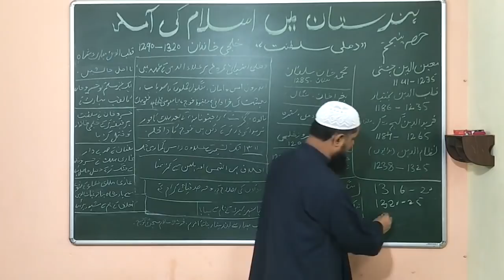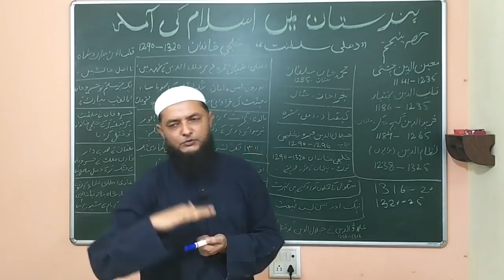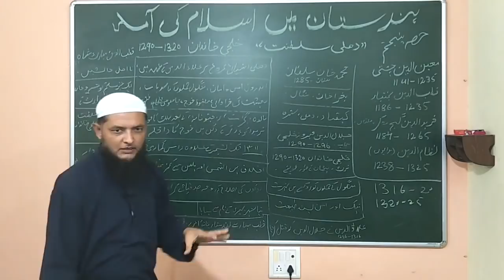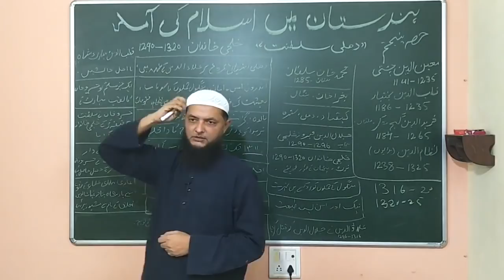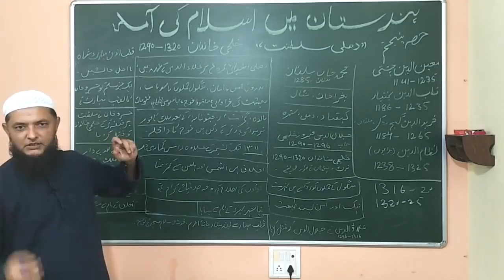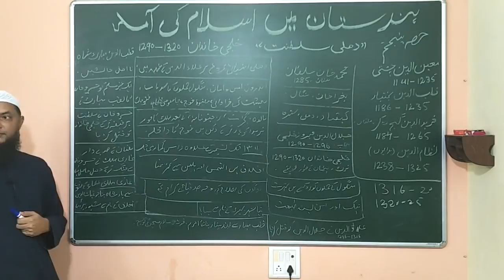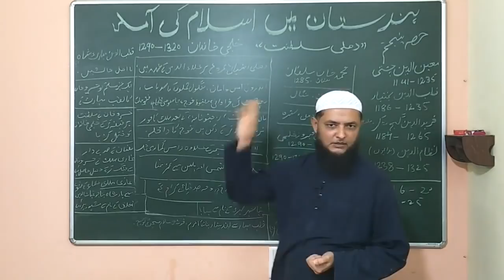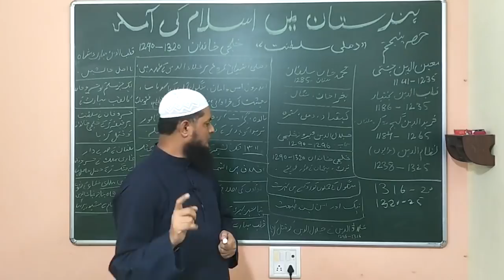05 - How Was Delhi Sultanate Ruled By Khilji Dynasty (1290-1320 AD)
Entry Of Islam In India (Delhi Sultanate Ka Khilji Khandan)

Speaker
Inamur Rahman Yazdani Sir
 @AL-ILM Society